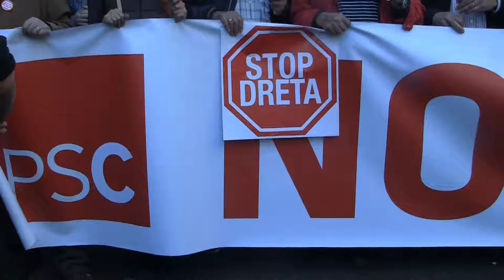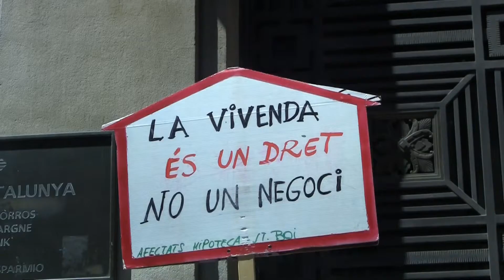Cobertura 1 Mayo 2012 - Barcelona